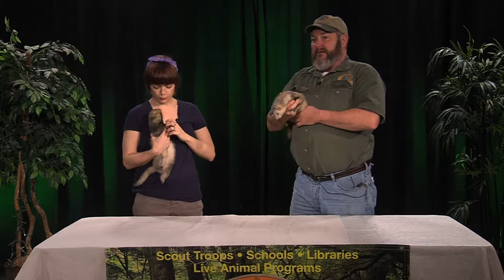The Creature Teachers: Episode 3 - Carnivores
Hosted by: Rick Roth & Talia Duci